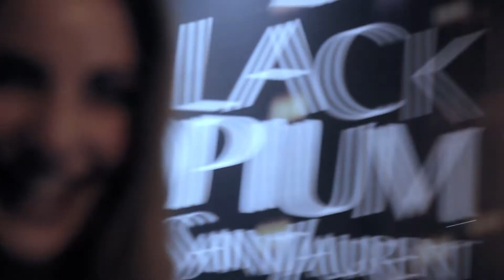Darina Kononenko by Dasha Smith